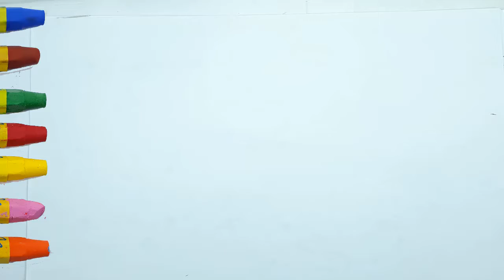How To Draw CHRISTMAS SHOES Channel FAIRY COLOR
fairycolor merry christmas#colors#Noel